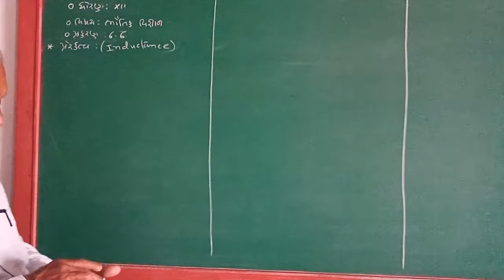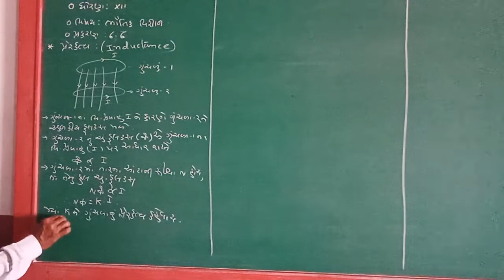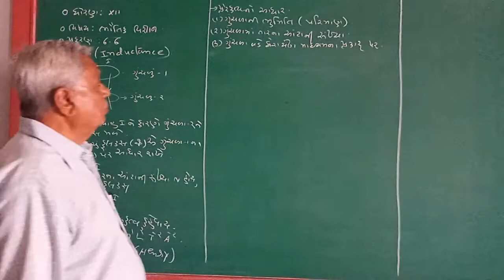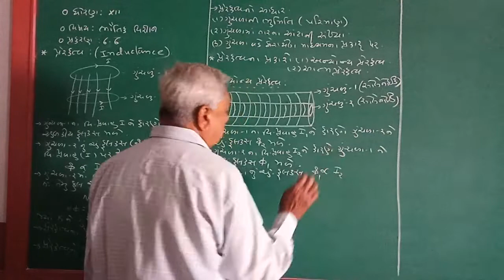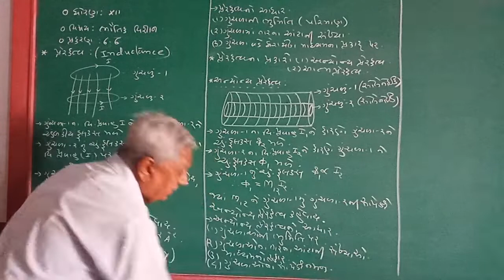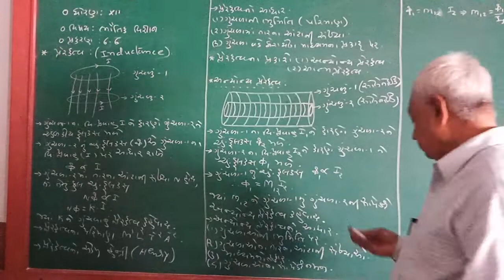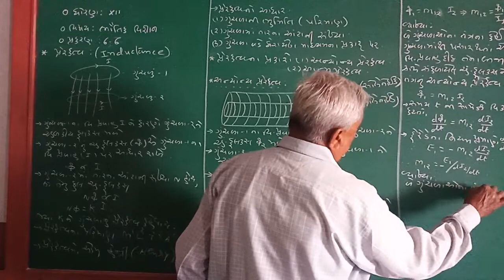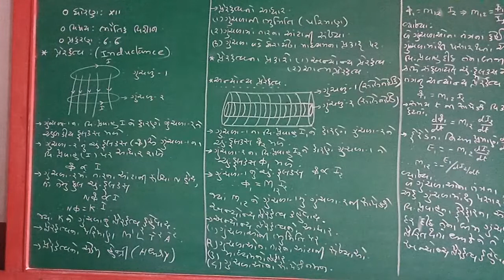GUJ MED STD 12 SCI SUB PHY CH 6 P 6